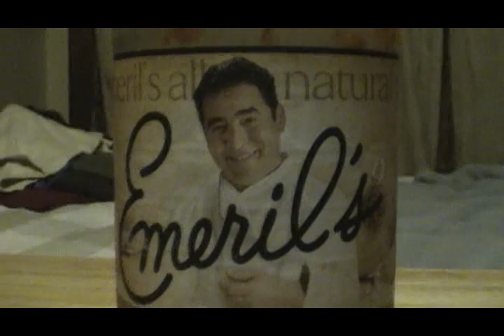Bottle Opener 43 : The Big Spahgetti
Cans ?